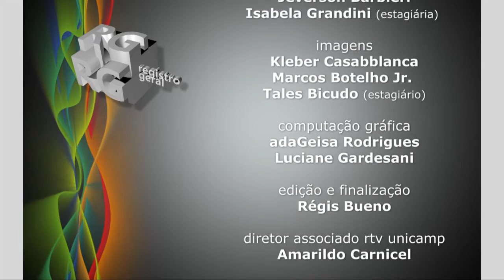Registro Geral - UniversIDADE em ação 2015